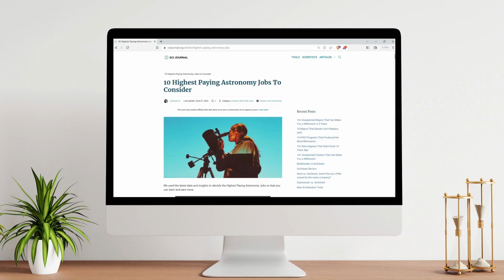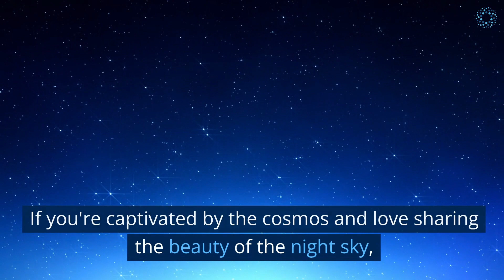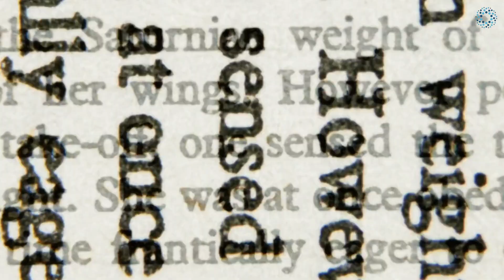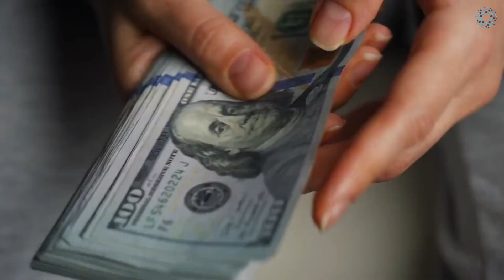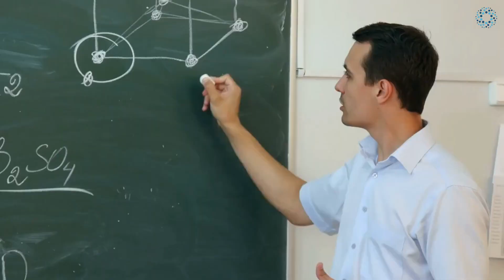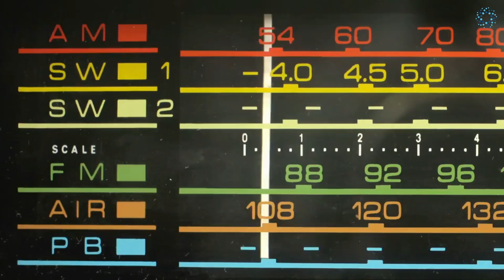Top 10 Highest Paying Astronomy Jobs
Are you fascinated by the mysteries of the universe and curious about the highest-paying career opportunities in astronomy? Look no further! In this captivating video, we will unveil the top 10 highest-paying astronomy jobs that will ignite your passion and broaden your horizons.

Join us as we embark on a celestial journey through a variety of astronomical career paths, from astrophysics to space exploration. We'll provide you with valuable insights into each job's earning potential, giving you a comprehensive understanding of the lucrative opportunities available in the field of astronomy.

Throughout this video, you'll discover the educational requirements, necessary skills, and day-to-day responsibilities associated with each high-paying astronomy job. Moreover, we'll shed light on the potential for personal growth and groundbreaking discoveries that await you in these extraordinary roles.

Whether you're an aspiring astronomer or a science enthusiast considering a career change, this video is your ultimate guide to uncovering the most financially rewarding paths in the realm of astronomy. So sit back, relax, and prepare to be captivated as we reveal the top 10 highest-paying astronomy jobs!